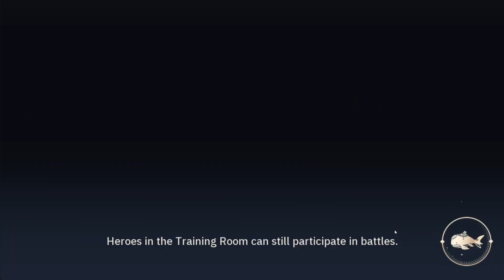Argent Twilight - Unlock Hidden Stage 3-4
Fill f2p/low spender leaderboard ranking!